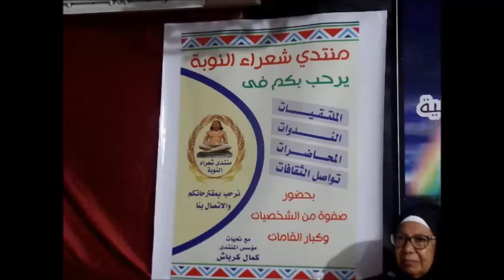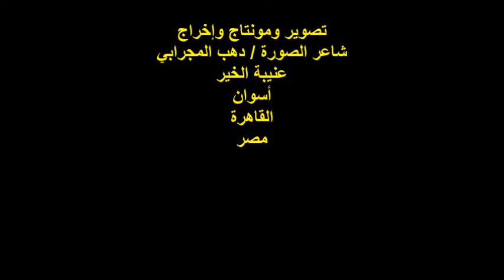منتدى شعراء النوبة/مهرجان النوبة/اليوم الثاني/الفنان/ياسر عبد الحميد/السبت24/9/2022/مؤسسة الحسيني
أمسية ثقافية
منتدى شعراء النوبة
مؤسس ورئيس مجلس إدارة المنتدى
الشاعر / كمال كرباش
مهرجان دعوة حب لعشق النوبة / اليوم الثاني
الشاعر والفنان / ياسر عبد الحميد
المكان : مؤسسة الحسيني الثقافية
شارع عين شمس رقم 45 / حلمية الزيتون
عنيبة الخير / أسوان / القاهر/ مصر